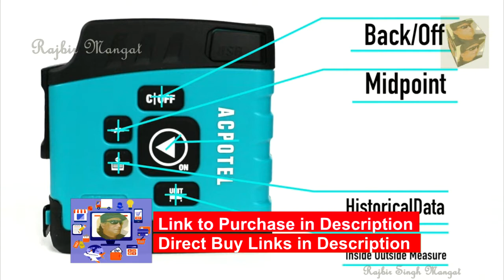ACPOTEL 2 in 1 Digital Tape Measure LCD Display 16Ft Tape Measure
ACPOTEL 2-in-1 Digital Tape Measure - LCD Display 16Ft Tape Measure, USB Rechargeable Instant Data Display Tape Measure, 20 Groups Historical Memory for Accurate Measuring
Rajbir Singh Mangat --Welcome to my channel Please SUBSCRIBE to my channel, LIKE, and SHARE it with your friends, family ,new videos every day and make sure to enable Push Notifications so you'll never miss a new video.